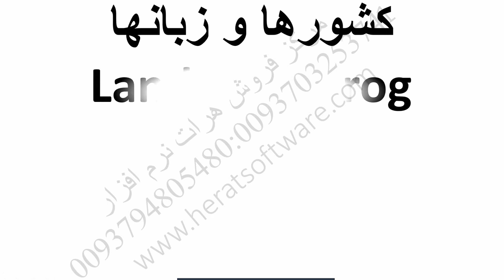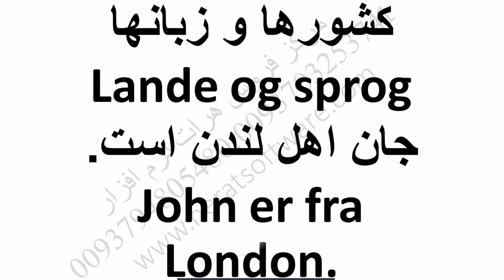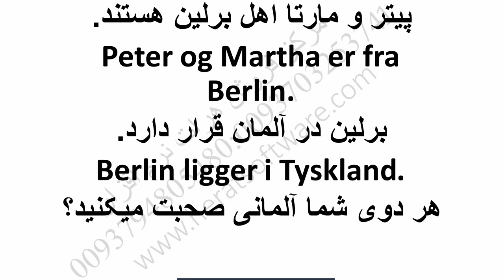آموزش درس به درس زبان دانمارکی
آموزش درس به درس زبان دانمارکی درس5